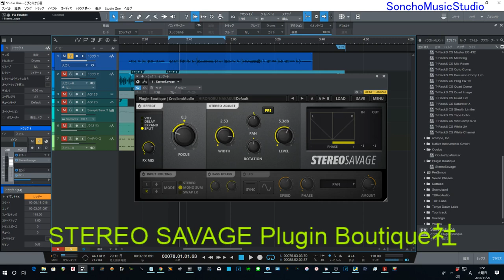STEREO-SAVAGE PLUGIN-BOUTIQUE社 モノラルをステレオ化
音程・遅延等の技術で簡単にステレオ化できる
素晴らしいプラグインです